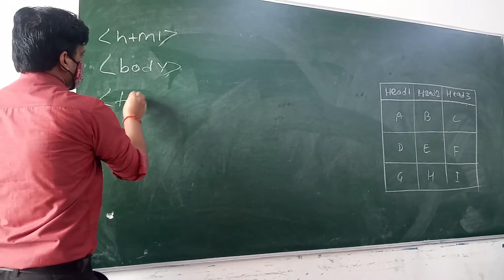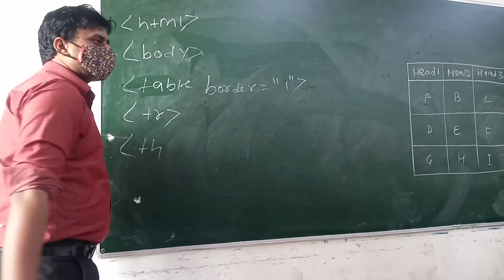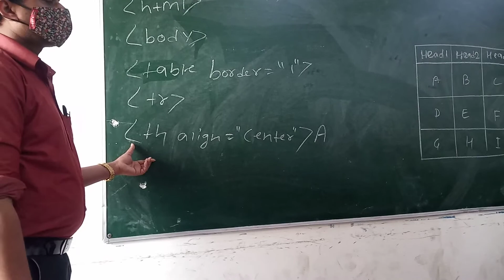how to create th tag.?